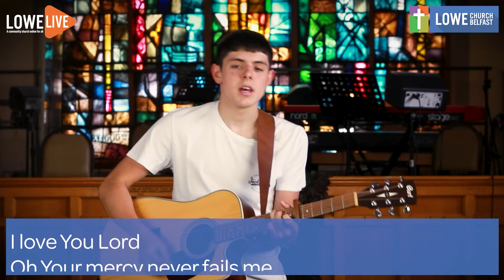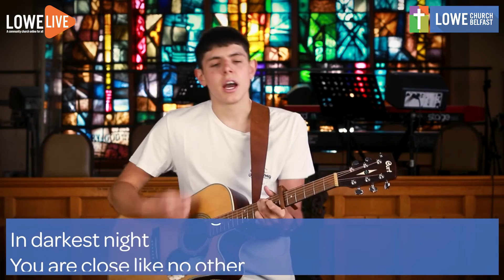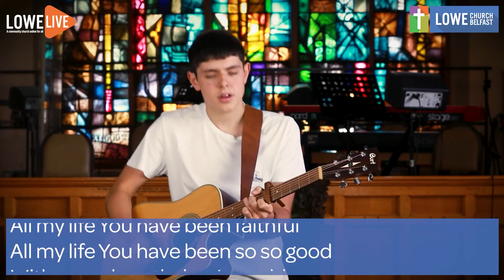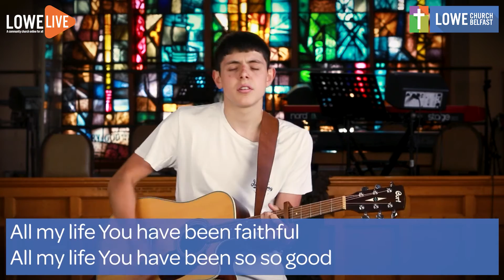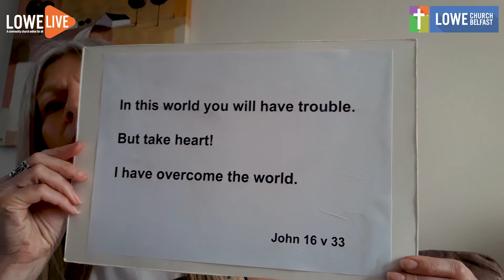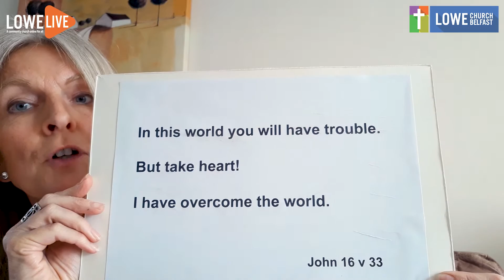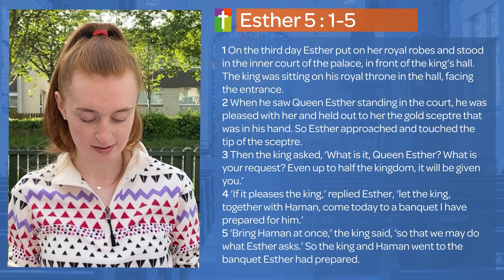Lowe Live - Sunday 31st May 2020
Lowe Live on Sunday 31st May 2020 direct from the Hub a Lowe Church Belfast.  Covering the fifth part of our Esther series box set, Esther The Mystery Catcher.